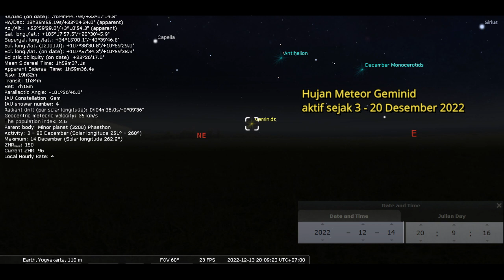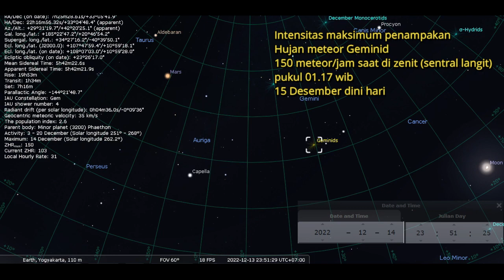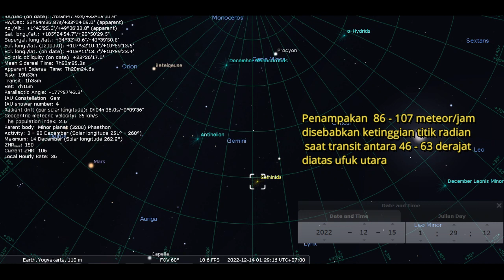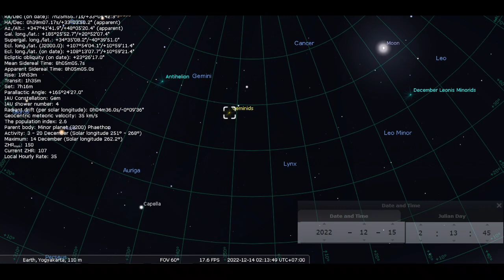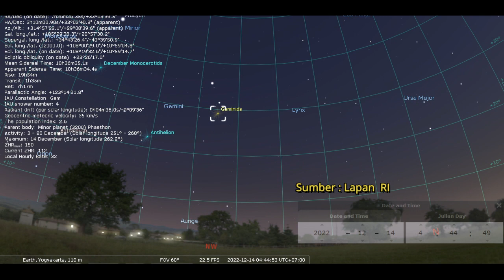Yuk lihat Hujan Meteor Geminid 3-20 Desember 2022 | Langit lokaghana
Program langit lokaghana merupakan program persembahan perpustakaan lokaghana SMAN 1 sedayu untuk menikmati dan mempelajari fenomena langit antariksa yang sedang terjadi.

Hujan meteor geminid ini aktif 3-20 Desember. Kita di Indonesia baru bisa melihat hujan meteor geminid mulai tanggal 8 Desember dari arah TIMUR LAUT mulai pukul 20.15 wib. Hujan meteor ini dinamakan Geminids karena muncul di kontelasi rasi bintang Gemini. Intensitas maksimum kita dapat melihat hujan meteor geminid 150 meteor/jam saat di zenit (sentral langit) pukul 01.15 wib, 15 Desember nanti. Namun kita di Indonesia hanya dapat melihat 80 - 107 meteor/jam karena ketinggian titik radian saat transit antara 40-63 derajat diatas ufuk utara.
lintasan orbit hujan meteor geminid ini berada di belahan langit utara. Hujan meteor Geminid berasala dari sisa debu asteroid  3200 phaethon. Kelajuan geosentrik meteor geminid mencapai 126.000 km/jam. Hujan meteor Geminid ini akan meredup di arah Barat Laut sebelum matahari terbit.

Semoga program ini bermanfaat dan menambah minat siswa atau masyarakat mengenai astronomi

Sumber: Lapan RI